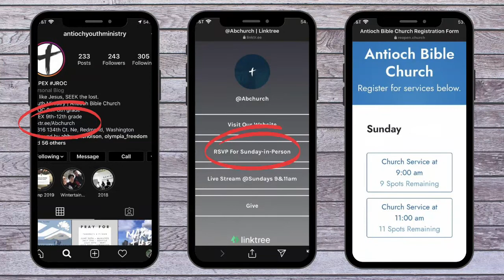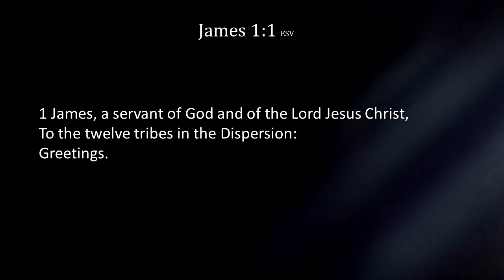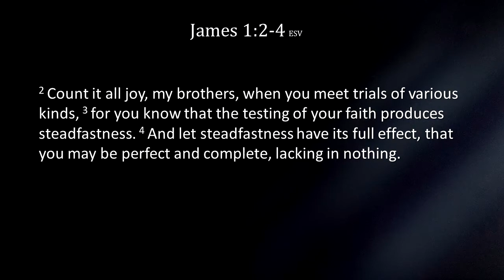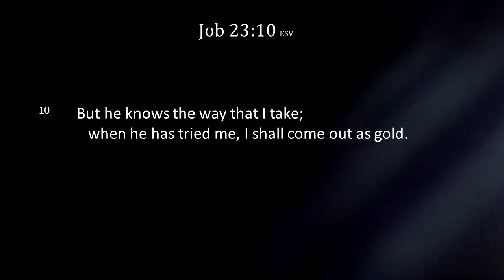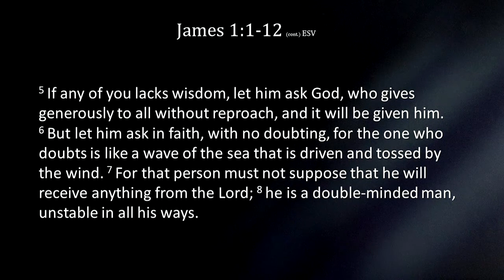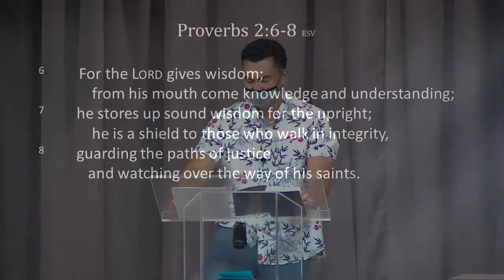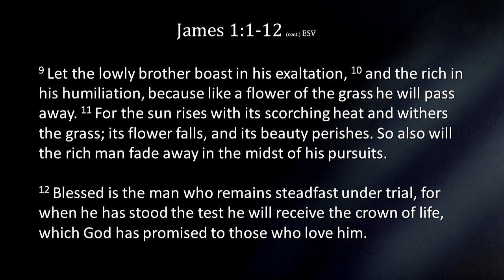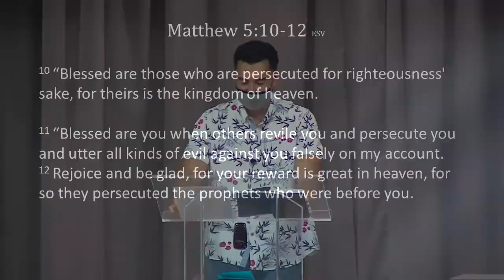September 6th, 2020 - Pastor Herb Hartso III, "Classic; A Study in the Book of James"- Trials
Pastor Herb begins a new series out of the Book of James. This week is about trials, James 1:1-12. How do we "Count it all joy. " when we meet trials in our lives?

Hosanna
By Brenton Brown and Paul Baloche. Music and Thankyou Music, CCLI Song # 4662491 –

Be Still My Soul; words by Katharina von Schlegel, music by Jean Sibelius
/arr. By Nicol Sponberg and Allan Hall

What a Friend We Have In Jesus; Words by Joseph Scriven, Music by Charles Converse/arr. By Nicol Sponberg and Allan Hall,
May not be available in all countries